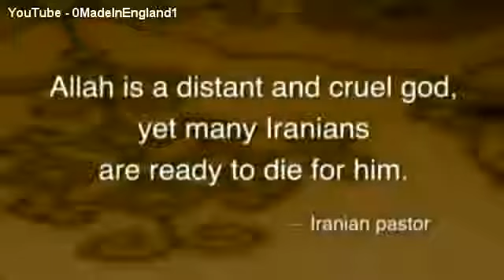Testimony - Iranian Ex-Muslim Padina's Conversion Story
Padina's story is one of courage over tyranny. Being a woman Muslim in Iran is already a serious predicament, now imagine adding apostasy to that story?